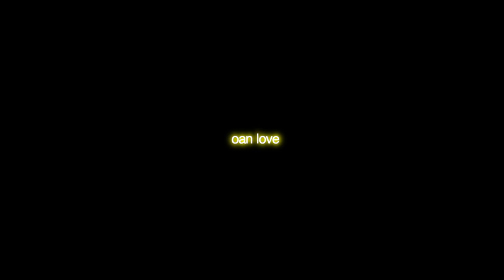OAN DOUL'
Douala est la capitale économique du Cameroun.
Doul', titre extrait de l'album OAN Classics Vol1 en fait l'éloge.
Située dans la région du Littoral et dans le département du Wouri, Douala compte environ 3,6 millions d’habitants . Samory et Fulaw vous y  invitent.